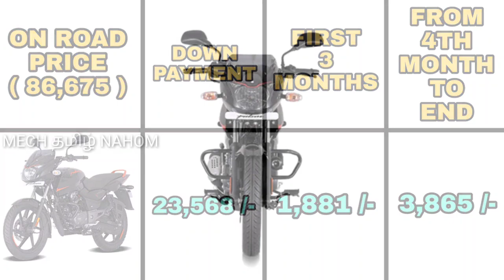அடேங்கப்பா ! வெறித்தனமான offer | Bajaj pulsar 125 special EMI scheme | Mech Tamil Nahom